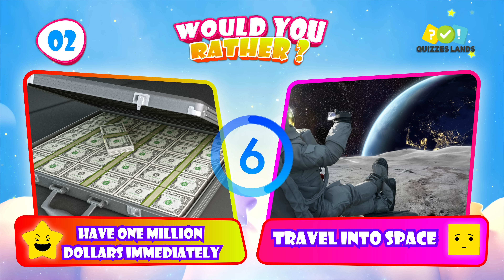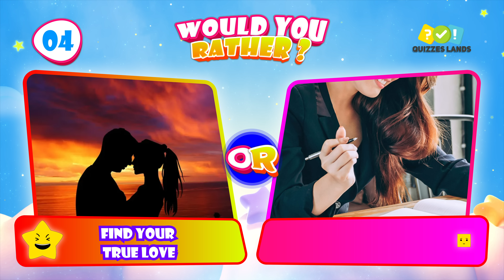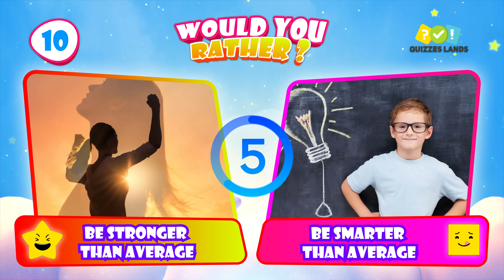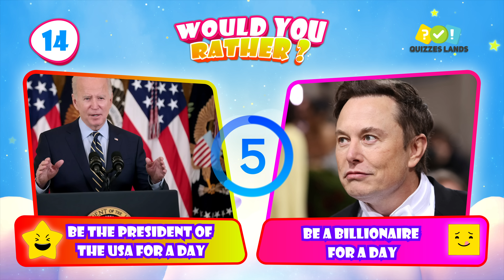Would You Rather 🏚️ or 🛥️ || 30 Hardest Choice You'll Ever Make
Can you choices between all these 30  Hardest Choice You'll Ever Make - Would you Rather questions? These are the Hardest Choices you'll ever make!